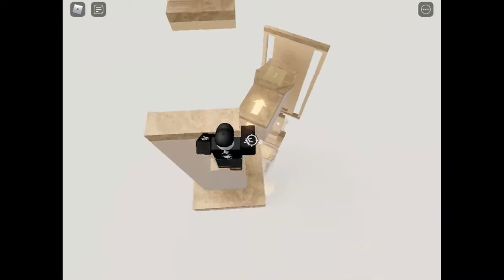Roblox | Oatlets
so laggy
Difficulty: Tier 9-10